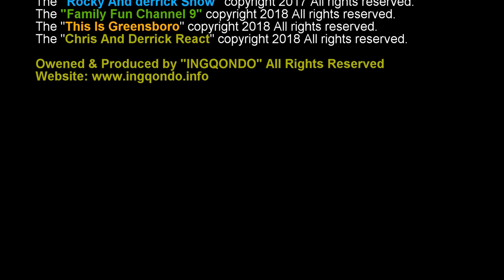Tiyonna Interviewing Miss Sunny Gravely At Greensboro Cultural Center!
Titonna Interviewing Miss Sunny Gravely At Greensboro Cultural Center! LaTasha “Sunny” Gravely is known for her use of vibrant colors and powerful imagery and is considered one of THE up and coming emerging artist of this era. Born and raised in Greensboro North Carolina, art has been an integral part of her life from a very early age.